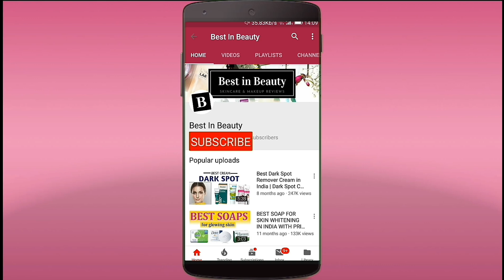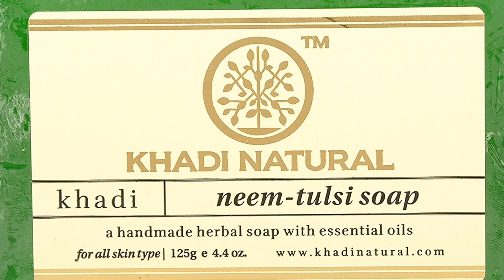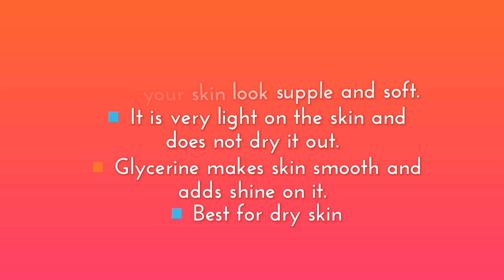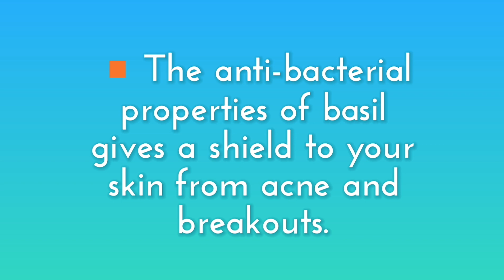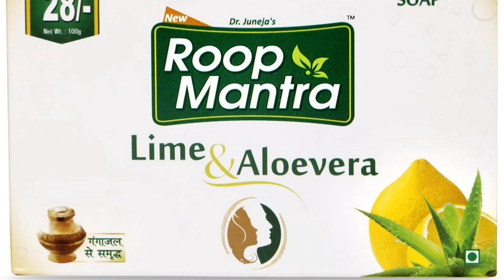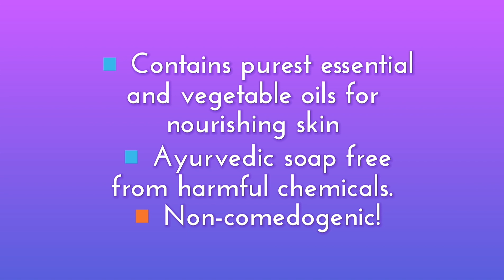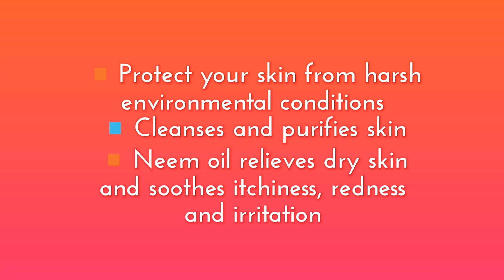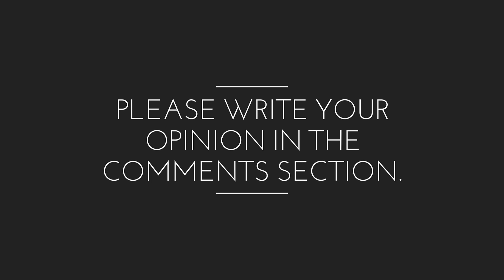Best Ayurvedic Soap in India with Price 2020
Best Ayurvedic Soaps in India with Price | Best Herbal Soaps in the Market | 2020

Ayurvedic soaps are enriched with herbs recommended in the Ayurvedic texts for nourishing the skin and treating skin problems. To protect your skin from harsh chemicals, these herbal soaps are a good choice. The herbal extracts present in the soap help in healing skin dryness, allergies and acne. As the best quality Ayurvedic soaps contain mild and natural ingredients they are considered safe for the skin.Wondering which Ayurvedic soap to buy?

Here's The List of 10 Best Ayurvedic Soaps for skin whitening available in India

1. Biotique Bio Almond Oil Nourishing Body Soap

2. Khadi Neem and Tulsi Ayurvedic Soap

3. Medimix Ayurvedic Glycerine Soap

4. Ayush Purifying Turmeric Soap

5. Biotique Basil and Parsley Revitalizing Body Soap

6.Vaadi Herbals Assorted Soaps Gift Pack

7.Roop Mantra Lime & Aloevera Bath Soap

8.Lass Naturals Goat Milk with Shea Butter Soap – Handmade Bathing Bar for Sensitive and Dry Skin,

9.Himalaya Herbals Neem and Turmeric Soap

10. looms & weaves Natural & Hand Made Ayurvedic Soaps

If you are looking to find out BEST products for your Skincare Routine than you MUST watch this video till the end as I have recommended some of the best skincare products that will SOLVE all your Skin Problems.
All the products shown in the video are available on SALE at Amazon.in so do check them out.

I hope you found this video helpful. Well, if you did, please do

 Love
 Best In Beauty

✔ E M A I L